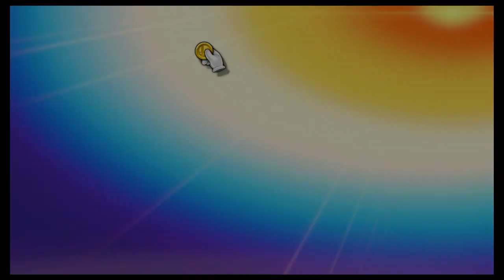Super Smash Bros Ultimate Amiibo Fights Request #14686 Leaf vs Richter vs Byleth & Erdrick